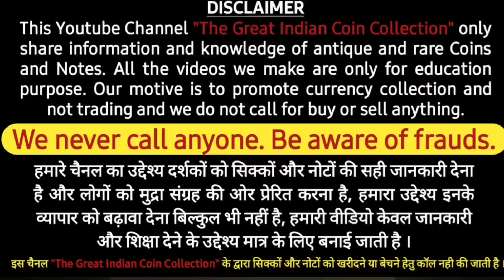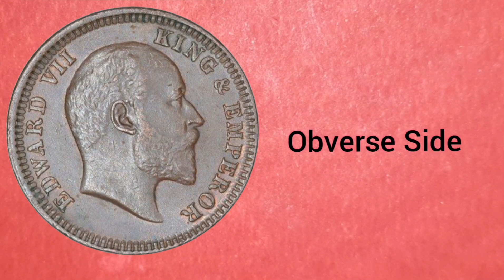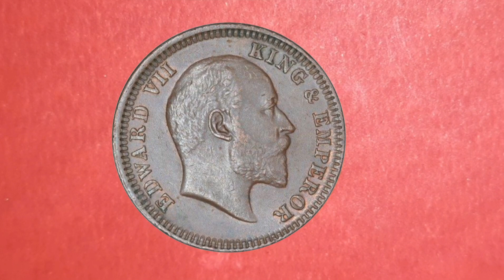One Quarter Anna 1903 Price | क्यों सबसे कीमती है ये सिक्का | Valuable Quarter Anna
Today we Provide all about One Quarter Anna 1903 price and details